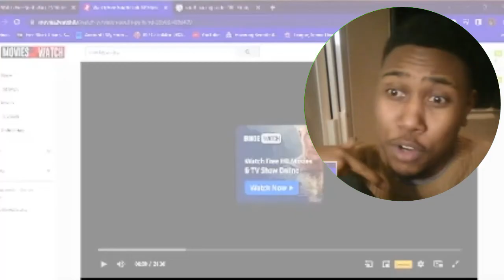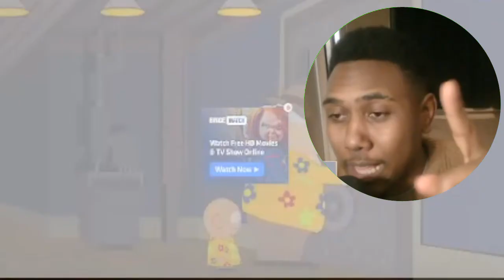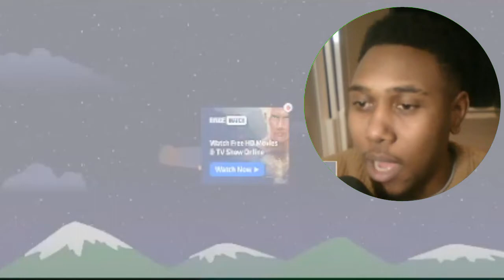EPISODE 201 - South Park Reaction ( S14, E6) - Reaction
southpark reaction cartoon southparkfullepisodes reaction channel south parks best moments reaction south park funniest moments